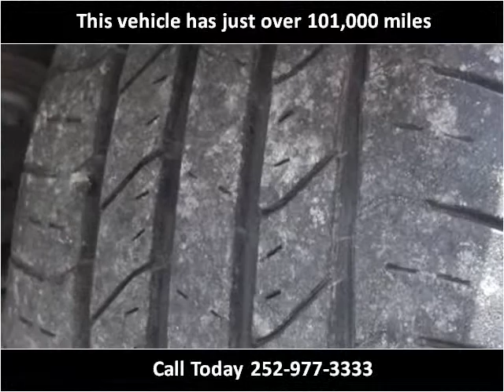2004 Toyota Camry Used Cars Rocky Mount NC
This 2004 Toyota Camry is available from Jack's Used Cars LLC.